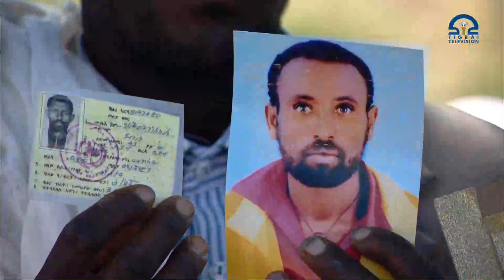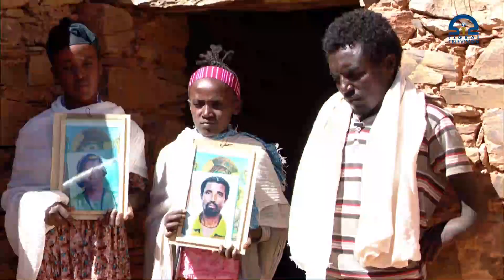الناجون من مجزرة بلدة ماريام شويتو يتحدثون عن الجرائم التي ارتكبتها القوات الإريترية في حقهم